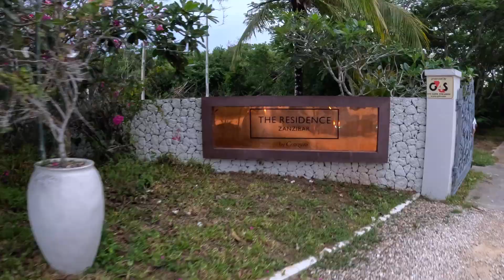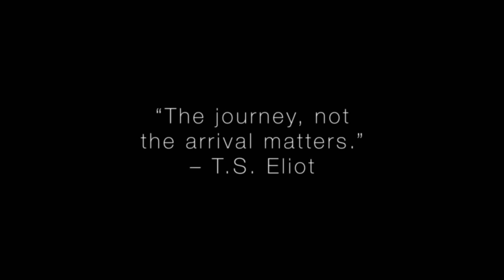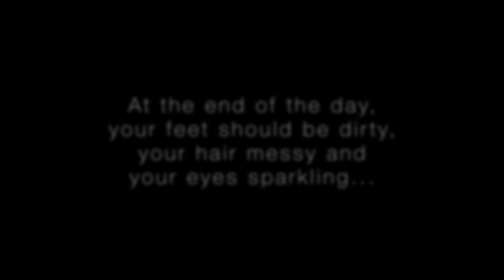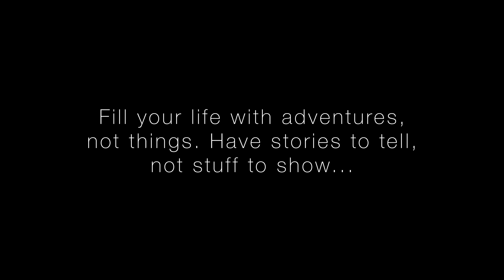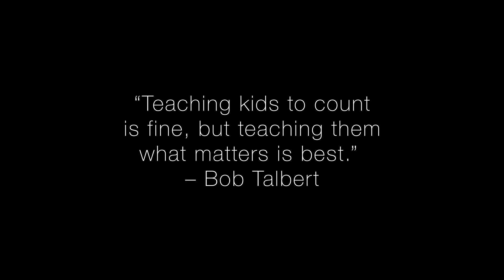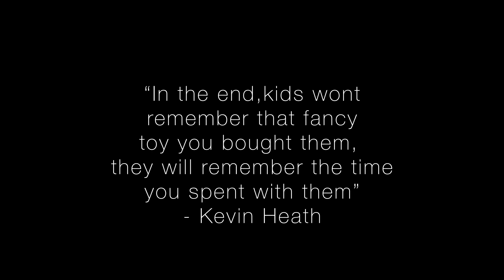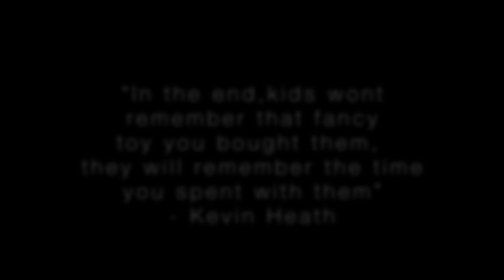Zanzibar - The Documentary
Join the Pirates Surf Rescue crew as they embark on an epic adventure to Africa.